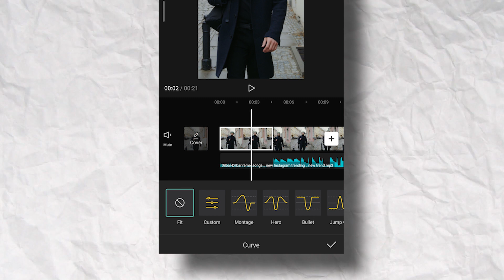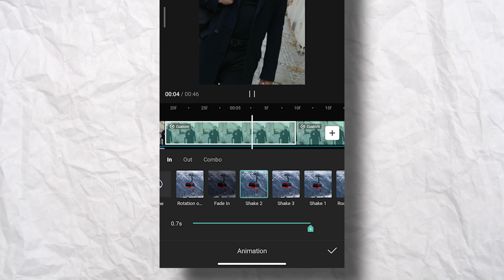how to make blur video editing on mobile | lens blur & shake effect & slow motion video editing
how to apply blur effect (halo effect) in video using capcut.